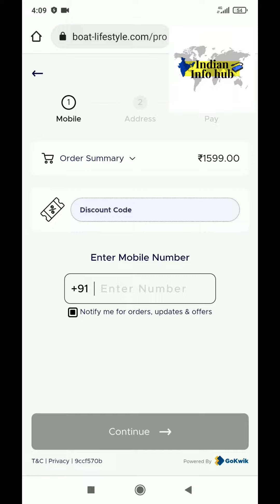unboxing boAt Rockerz 258 Pro+ video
unboxing boAt Rockerz 258 Pro+ video - Made with @indianinfohub

information

Tap into the world of Rockerz 258 Pro+. The unbeatable boAt Signature Sound comes packed with extra graphene drivers and a bass unlike anything else. Experience the magic of Dual Pairing and instant connectivity with the latest Bluetooth v5.2. These bluetooth earphones can last up to 40 hours in one go and supports Type-C charging. With ASAP Charge, get a playtime of 10H with only 10 minutes of charge. Its IPX7 rating makes it perfect for an adventurous lifestyle as it is made to resist dust and water scares.

Up to 40H Nonstop Playback
Keep yourself plugged all day like never before! Moreover, the ASAP Fast Charge Technology can yield 10H of playback within 10 minutes and a full charge within an hour.

boAt Signature Sound with Super Extra Bass
Powered by 10mm drivers, stay ready with Rockerz 258 Pro+ as premium sound is just a pair of wireless earbuds away. Gear up to be transported to a whole new world of music!

Category
Wireless Earphones
Headphone Type
In-Ear
IPX Rating
IPX7
Driver Size
10 mm
Impedance
32Ω
Frequency Response
20Hz-20KHz
Battery Capacity (mAh)
300 mAh
Playback Time
40 hours (at 60% volume)
Compatibility
All Bluetooth Devices
Charging Time
1.5 hours
Standby Time
100 hours
Bluetooth Version
v5.2
Country Of Origin
China
Bluetooth Version
V5.0